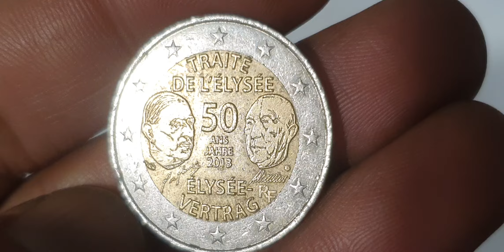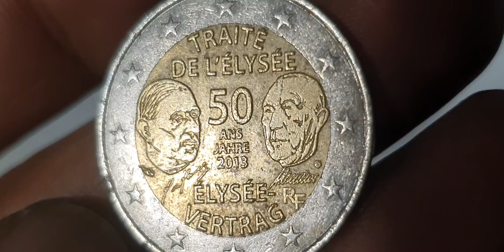Most Valuable 2€ 2013 French Commemoartive Coin Worth A Lot?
Most Valuable 2€ 2013 French Commemoartive Coin Worth A Lot? youtube coin rare rarecoincollection eurocurrency collection 2eurocoin eurocoin collectables rareerrorcoins collectiblecoins euro rarecoin rara coinmuseum #@aktechnical1191

Top france 2 euro 2013 commemorative coin.french coins worth money.euro coins worth money.